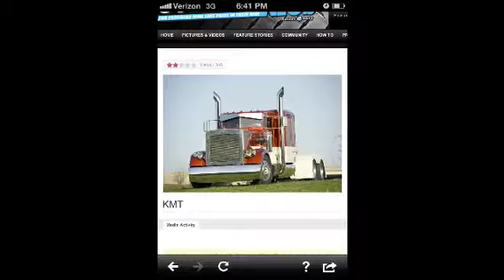For robin from David Meshelle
I made this 4 my wife I miss so much when I'm out on the road. I love u my best friend & my hart